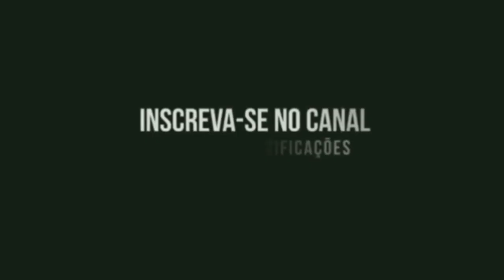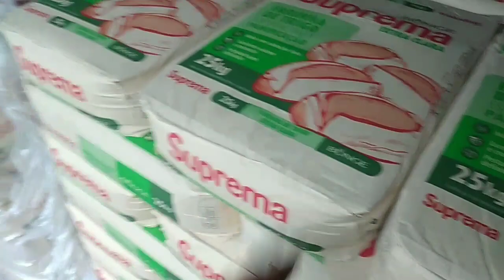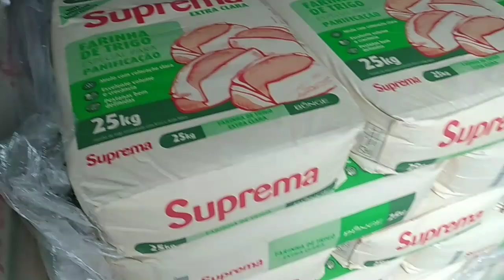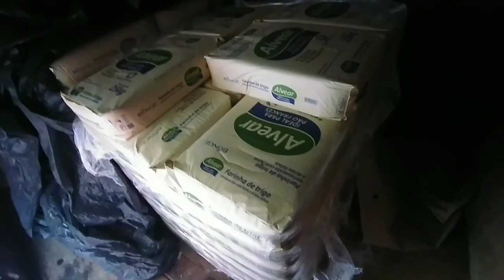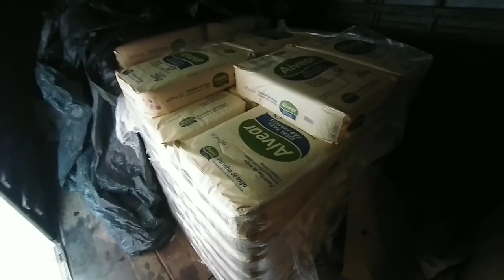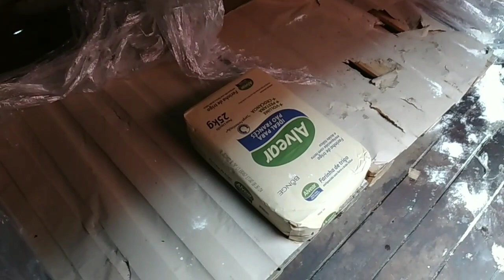BORA DESCARREGA,QUANTO FATUREI???